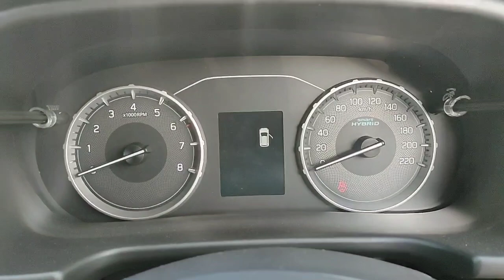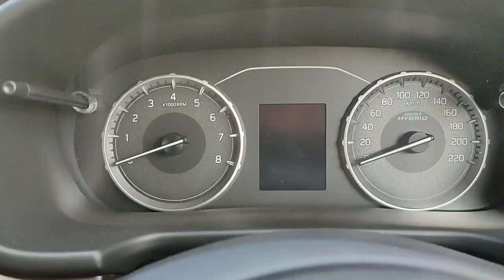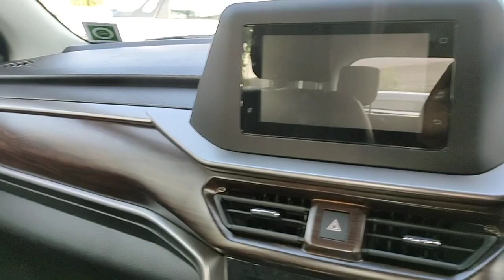2022 Brezza Ka 1 Lakhs Mein Best Modification ? Vxi Silver Ko Top Banane Ki Koshish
This is a modification & accessories put up video on vxi variant for 1.20 lakhs & how second base model converted to top model